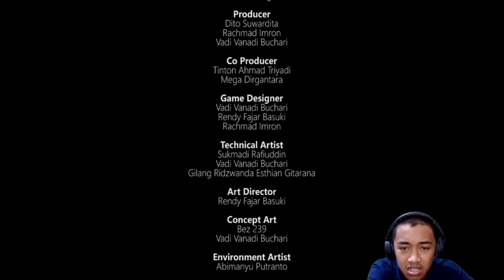MELAWAN BOSS TERKAHIR KITA NYI BLORONG ~ Dreadout 2 Indonesia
Hi guys welcome to channel WILap today is today i play what i want to play, i want to play Dreadout 2

[⚠️ JANGAN LUPA BERIBADAH TERLEBIH DAHULU SEBELUM MENONTON⚠️ ] sesuai agama masing2 💪

Untuk kalian jika ingin mengkritik/ memberi saran/ ingin bertanya

Atau tuliskan dikolom komentar terimakasih

sampai bertemu lagi di next video dadaaahhhh...see later..